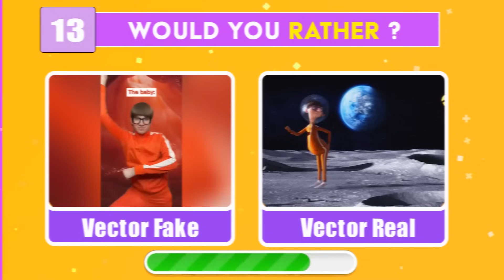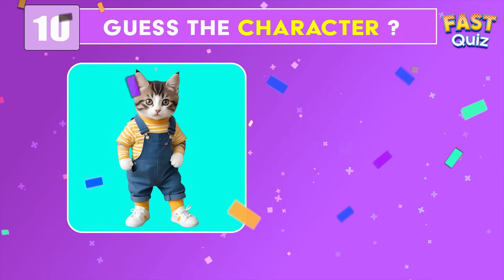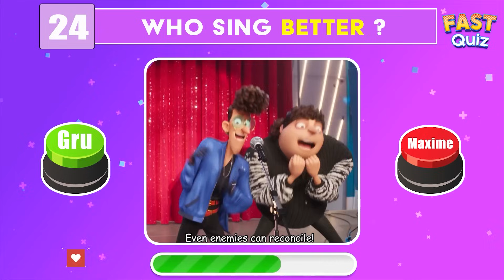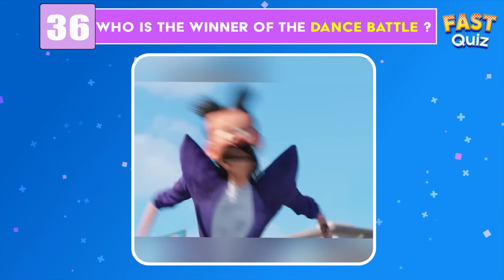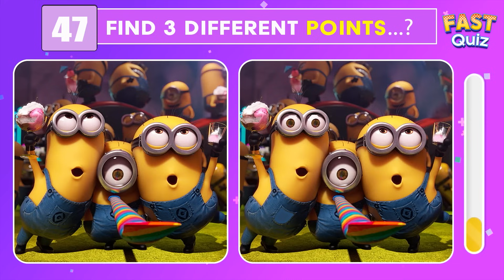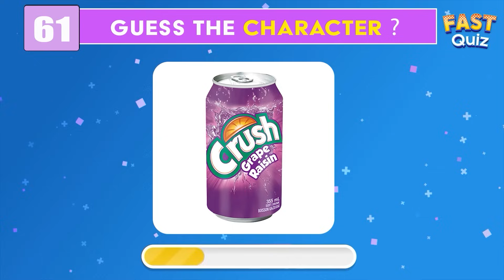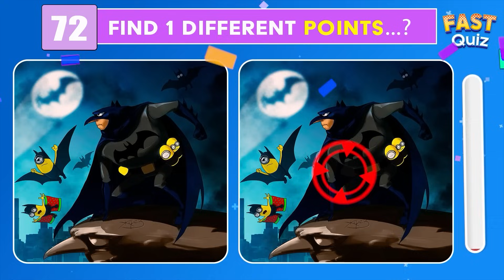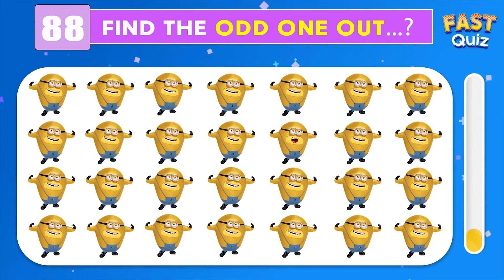Guess The Despicable Me 4 Characters By Best Their Voice...! 🍌🤓🔊 | Mega Minion Quiz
Despicable Me 4 Quiz is here! Dive into the ultimate movie trivia with our Despicable Me 4 quiz. Can you guess the character or guess the voice of your favorite minion? This mega minion challenge is packed with fun questions that will test your knowledge of Despicable Me 4. Perfect for movie buffs and trivia enthusiasts, make sure to join the fun and see how many you get right!
👉 Gru Jr, Gru, Cyclops Minion, Edith, Agnes, Übelschlecht, Mega Minion, Dr Nefario, Silas Ramsbottom, Valentina, El Macho, Karate Teacher, Spy Jerry, Margo, Maxime Le Mal, Super Fan Minion, Lucy Wilde, Poppy Prescott, Vector

Dive into our latest video where you listen to iconic meme songs and take a guess at who's singing them! Can you recognize the tunes of The Amazing Digital Circus, Chipi Chipi Chapa Chapa, Toothless Dance, and MrBeast? Join the fun, challenge yourself, and enjoy the musical journey with these unforgettable characters. 🎶🔍 Share your guesses in the comments below and let the meme song showdown begin! 🎉🎵  fastquiz